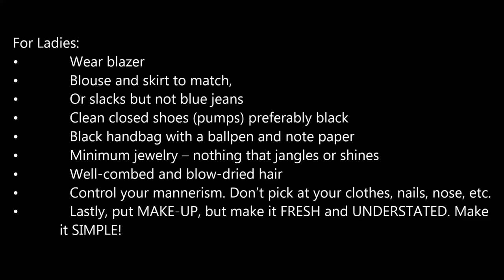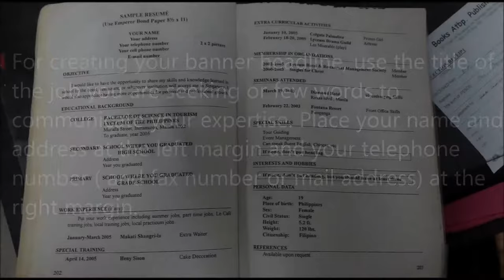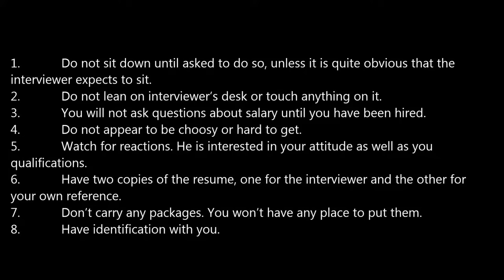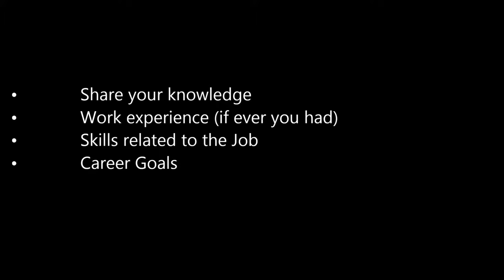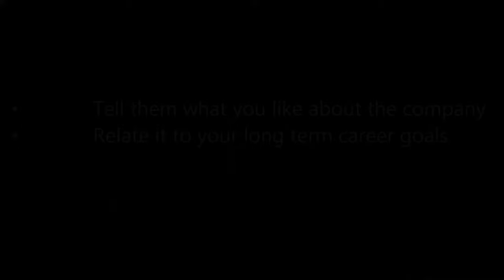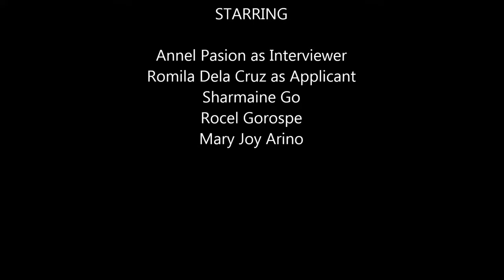Proper Attire and Job Interview Q&A for First Timer Applicants (Filipino Version)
~ With bonus Guide on How to make a resume.